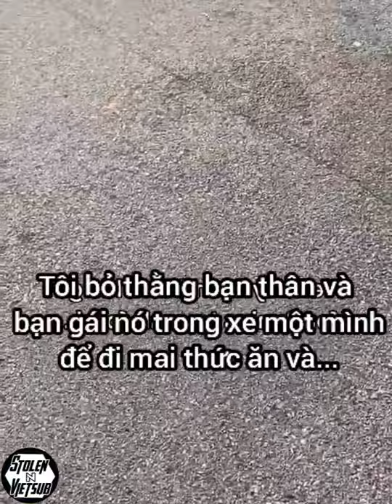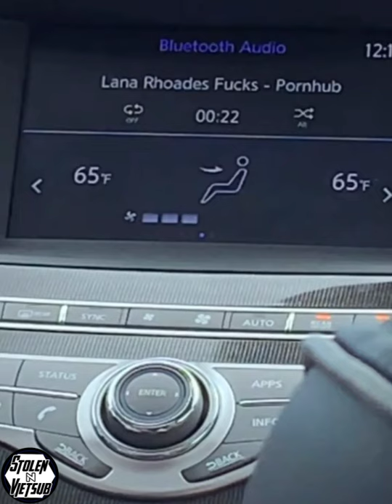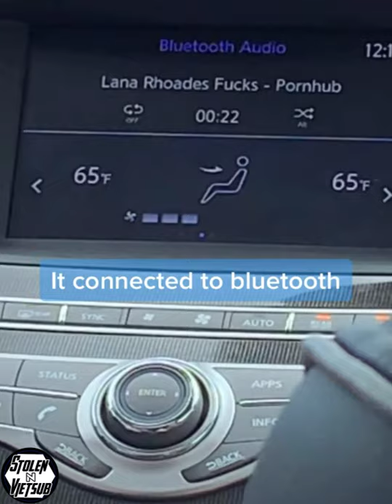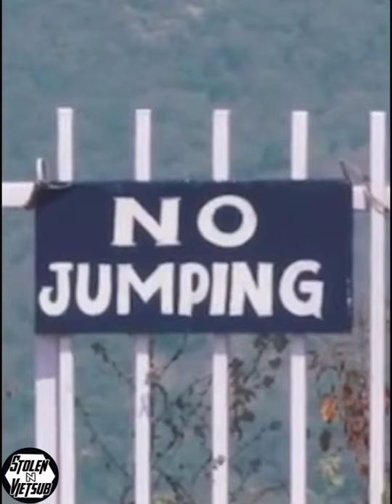Oh no compilation